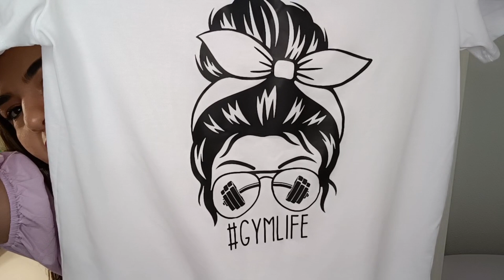HAUL ROPA SAVAGLORY | LAS CAMISETAS MÁS CHULAS QUE TENGO